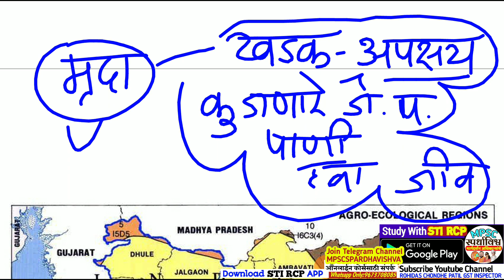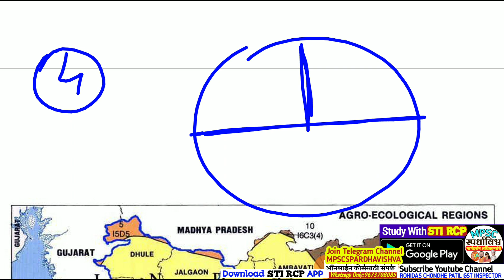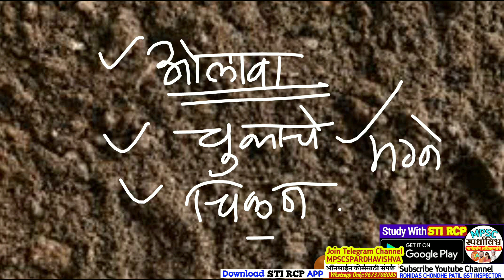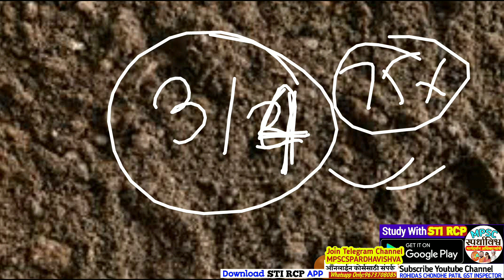महाराष्ट्र:मृदासंपत्ती(संदर्भ लेक्चर) MPSC PSI STI तलाठी पोलीस सर्व स्पर्धापरीक्षांसाठी उपयुक्त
🕰4 PM:PSI LIVE चर्चा•MPSC च्या नवीन बदलानुसार तयारी कशी करावी ?
❓❓आपले प्रश्न Comment करा,सर्व उत्तरे मिळतील.
☑️पूर्व,मुख्य,मैदानी,मुलाखत,मेडीकल,कायद्याची तयारी
🔹 मार्गदर्शक:शारदा मॕडम व गौरी मॕडम(PSI 2020)

🕰10 PM LIVE:महाराष्ट्राचा भूगोल(मृदा.वने,खनिजे) By STI रोहिदास चोंधे-पाटील

🔖लाॕकडाऊनमध्ये सर्व विद्यार्थी मित्रांना मदत व्हावी म्हणून खालील 1200/- + किमतीचे सर्व eBooks free(मर्यादित काळासाठी संधी) खाली डेमो pdf पहा.
🔖eBooks कसे मिळतील ?
वरील STI RCP APP डाॲनलोड करून त्याची Screenshot व 10 PM च्या live मधील Comment ची स्क्रीनशाॕट व @MPSCSPARDHAVISHVA या Telegram channel ला join करून ती स्क्रीनशाॕट 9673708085 या Whatsapp नंबरवर पाठवावी.(Calls not allowed,72 तासांत eBooks मिळतील..मर्यादित कालावधीसाठी)